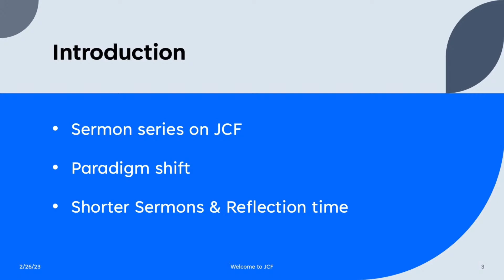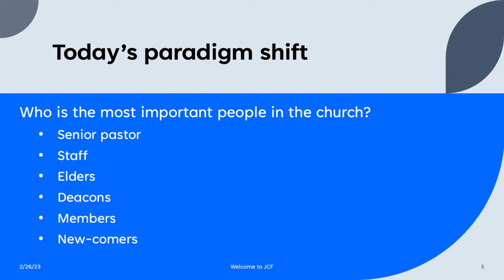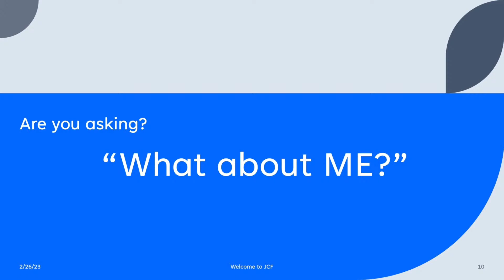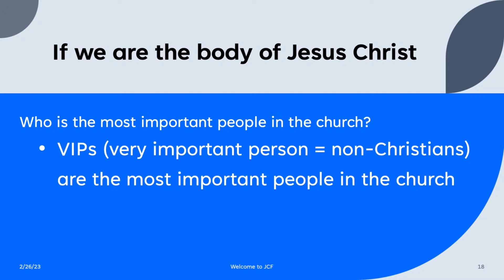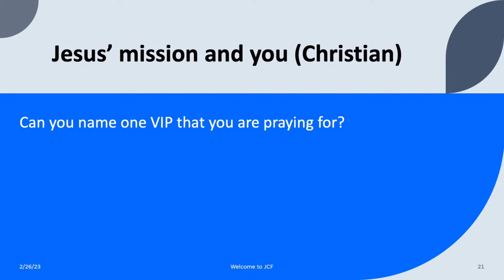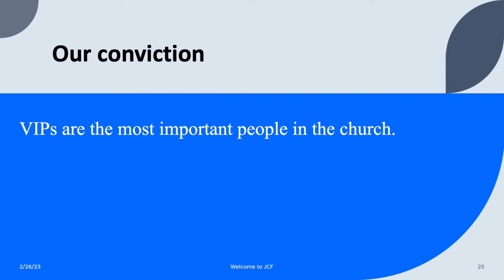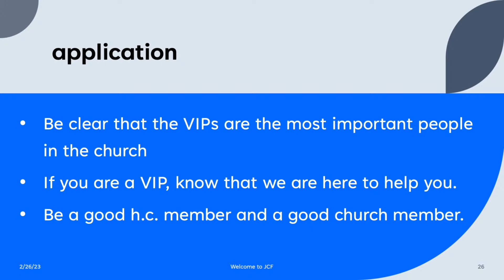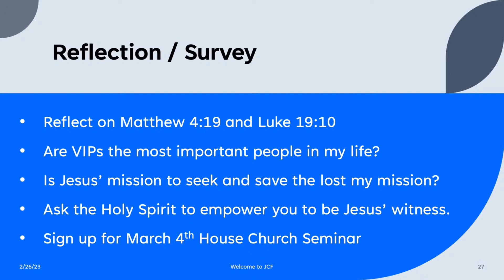Journey SLO Sunday English Service - 2/26/2023